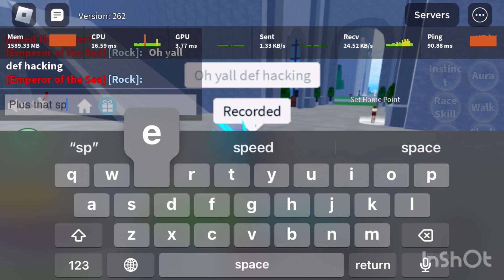Roblox blox fruit | Three player hackers?